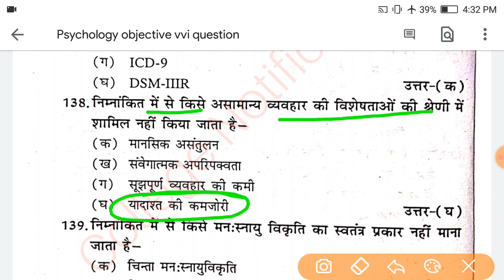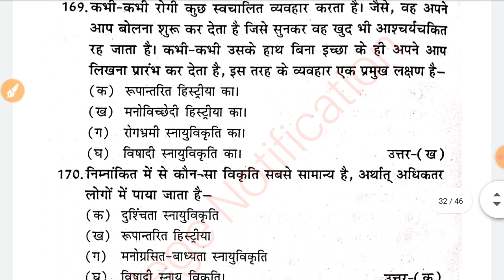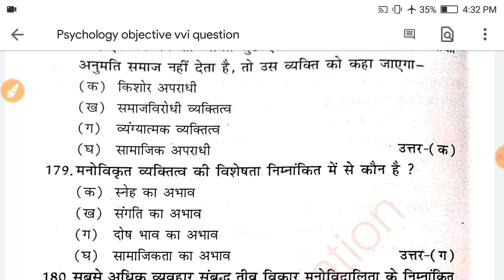भाग-3. Psychology objective vvi questions. Lnmu part 2 psychology vvi question. Lnmu part 2 exam vvi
Thanks